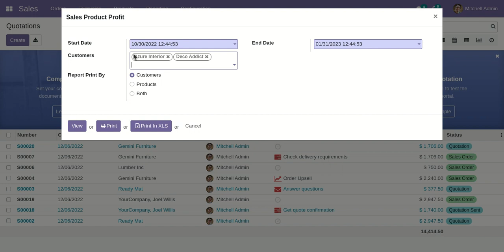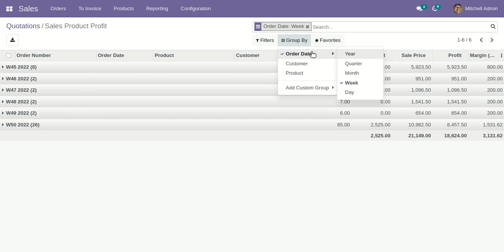Sales Product Profit Report - View Report Directly From Wizard Odoo